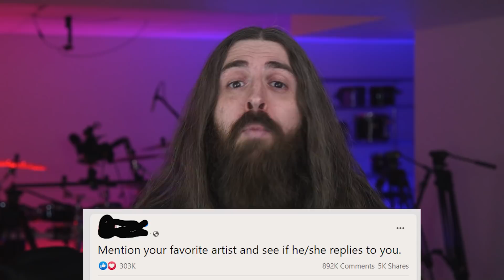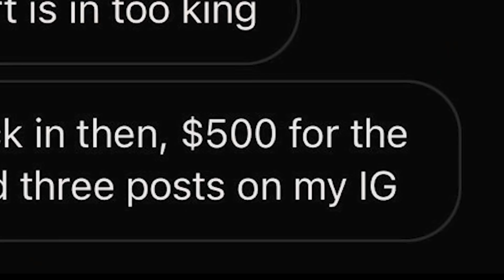STOP tagging your favorite artists...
3 reasons to STOP tagging your favorite artists on social media.

66Samus
17-2595 Main St
Winnipeg, Manitoba, Canada
R2V 1M5
(Packages MUST be sent via Post Office, do NOT send with UPS/Fedex etc)

This video was made possible thanks to Patreon support from Ashe Cordiner, Christopher Sanchez, Braden Ward, Carl Egan, Christian, Petropolis, Even Vangsnes, Ben Nickless, Kyle Castronovo, Sean Farmer, Timothy Bush, go_licpgm, Stephen Rubalcaba, Shane Lomboy, Raymond C. Ortega, Patrick Trumble, Harrison, Tim Stump, Benjamin Gleason, John N, Preston Tabor, Joakim Jakobsson, jose miguel sanchez carmona, Matto137, Lee Hunt, Dominick Gonzales, Micah Gallagher, Dustin Morris, Anders Wedholm, CJ Wagoner, Brian Begnoche, Heather Eliason, GillRigged, Kirill Sviderskyi, Dionicio Terrones, Lilli Dilorenzo, Benedikt Brixius, Shawn Tillett, Steve Peterson, Nick Eustaquio, Jedidiah Patton, NintenJoe, Dave Klem, Christoffer Jaremo, Dylan Wells Anthony, James M Bonds, Garrett Morton, Kalebmp12, James Holt, Les Foy, DeeSlice Dime, Monte Traher, Michael Counsell, Michael Murray, Colin Fitzpatrick, PowerChugger, Paul Reszczynski, Puppies On Acid, Alex Rips, Tony Antoniou, Erik Maronde, Tev, Toxic Duck, Cseh Donát, Billy Payne, Scott Warren, David Brown, Coin Crazy, Martin Gregurich, Victor Atroshchenko, Jordon Howe, hudson672, Michaël Testé, Paul Mason, Gavin Mackrill, Joseph Jimenez, Grindhead Jim, Seamus Gleason, Casey Carroll, Alexander Toivonen, Cooper Dustman, Lainel Orbera, Mike Wells, Vicky Grandy, Burt213, Patrick Thunder, Deanna Hockenberry, Cole Dockter, Matthias Strecker, Rob Baber, Korben Dallas, B17Nightmare, Lyndxn, Alec Stair, gnarlyranger, Matthew Sewell, Max Matone, Christoph Allmendinger, Jacoby Barnhill, Ondra Musil, Remi Kiwior, James Jesko, Adam, Justin King, Jan van Huizen, Kenny Johnston, Rob Fernandes, Michael J Coyne, Zachary Barton, Derek Schroen, Tomas Reyes, Bald Drums, Mark Townsend, Ken Wade Jr, Ian Schneider, Joe Becker, Tatoposte, Mateusz Zelnik, Jason Rager, boysef, Felix Kuhn, MetalMusicianIT, Max Justice, Mike Silvestri, Miller Beer, Tomer Mandelbaum, Andrew Stackhouse, Brandyn Kilpatrick, Scottie Bizzle, YellowRibbons312, Daniel Lindemulder, Nick DeVincentis, Justus JT Gilfillan, Corey Allgood, A Smith, Josh Bailey, and many others.

OHHH YURRRRRR!!!